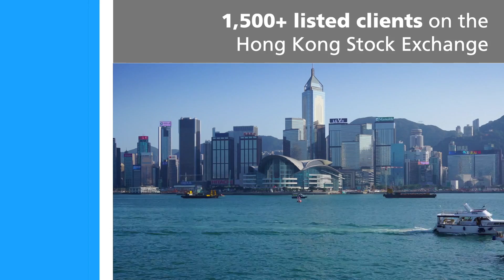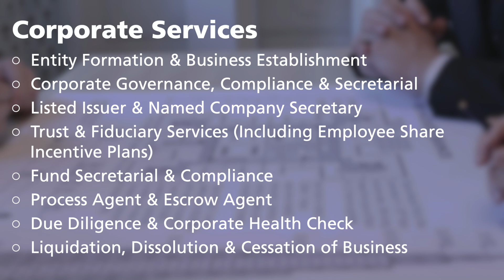Tricor Market Introduction - UK